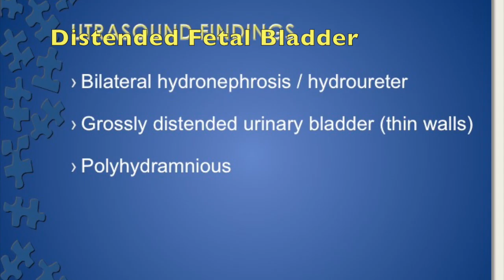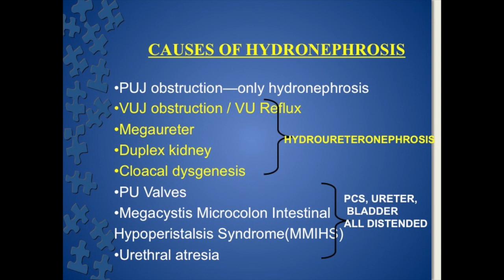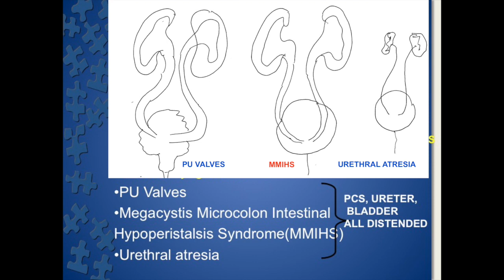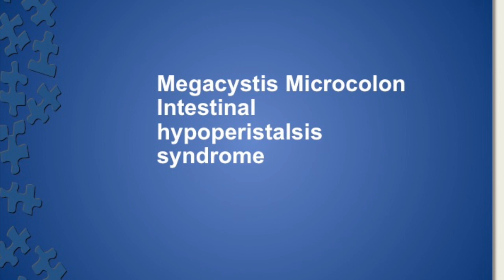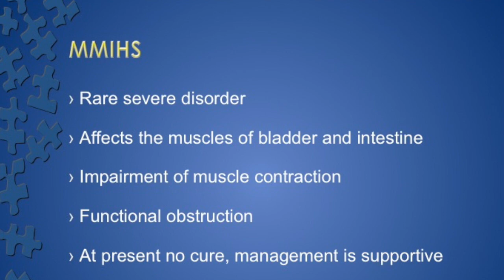TMT: Fetal Imaging by Alpana Joshi: MMIHS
Quick learning videos on Radiology for UG and Residents in Radiology

Modern Fetal Imaging is not just about listing abnormal findings in a report, its more about establishing a diagnosis with the help of findings, and eliminating the differentials; a case here by Dr Alpana Joshi gives us an optimal method on how to deal with fetal hydronephrosis